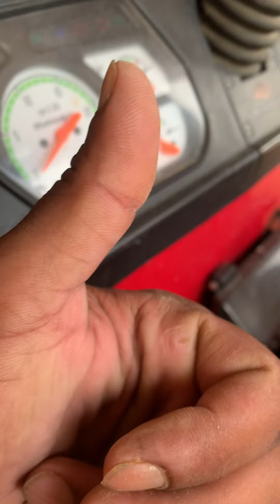🚜Mahindra 265 Power plus quality 🥲